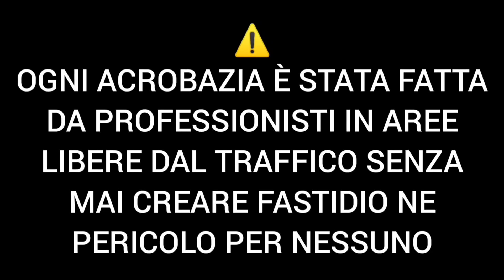*Nuovo video*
👉🏻   L  E   G   G   I   M   I      T   U   T   T   A

Hai domande o vuoi collaborare❓

COSE IMPORTANTI CHE DOVREMMO SAPERE TUTTI

✳️SE VOLETE ANDARE IN MOTO IMPARATE LA GUIDA PREVENTIVA E RIEMPITEVI DI BUON SENSO FINO AD ESPLODERE CHE VI SERVIRÀ

✳️IN ITALIA MUOIONO 3 MOTOCICLISTI AL GIORNO

✳️STATISTICAMENTE LE PARTI CHE SI TOCCANO SEMPRE IN UNA CADUTA SONO GINOCCHIA E TESTA

✳️LE PROTEZIONI DA IMPATTO IN STRADA SONO PIÙ IMPORTANTI DELLE PROTEZIONI DA ABRASIONE. Tutta via anche una leggera abrasione potrebbe lasciarvi cicatrici a vita, solitamente si sbucciano sempre le ginocchia e i pantaloni lunghi non bastano a proteggere, servono le ginocchiere.

✳️Casco integrale omologato della misura giusta, motoairbag mab v3 e una dash cam sono i requisiti fondamentali che secondo me OGNI motociclista dovrebbe avere. Troppa, troppa gente la vedo spendere 500€ o più per una tuta da moto, ma se prendete un palo con la schiena preferite che in mezzo ci sia 1cm di pelle o 15 litri di airbag incomprimibili⁉️
Visti i pericoli che corriamo avere sempre un video quando guidiamo può davvero fare la differenza sia per l'assicurazione che per rivedere eventuali cadute e capire errori e dettagli che altrimenti non potremmo capire.
Consiglio gopro hero 4 silver se si vuole tenere sul casco o insta360 X3 se si vuole tenere sul manubrio

✳️COSA CI GUADAGNAMO AD ANDARE A DONARE IL SANGUE❓🔞+18
- Un giorno di vacanza pagato/credito per la scuola
- Esami del sangue gratuiti 2-4 volte l'anno
- Il ricambio di sangue fa bene alla salute (motivo per cui le donne vivono più a lungo degli uomini)
- Un gesto vale più di mille parole e così darete un bellissimo esempio che inevitabilmente darà un'impressione migliore di voi a chiunque
- CI POTETE RIMORCHIARE LE RAGAZZE E FUNZIONA (True story) DAJE RAGA❗

✳️PRIMO SOCCORSO: è molto semplice da imparare e consiglio a TUTTI di farlo, può fare la differenza tra la vita e la morte ed insegnarvi a reagire correttamente ad OGNI situazione di necessità.
In caso di incoscienza CHIAMATE SUBITO IL 112
⚠️ATTENZIONE la chiamata non fa uscire automaticamente l'ambulanza, SI PUÒ CHIAMARE ANCHE SOLO PER AVERE ASSISTENZA DA UN ESPERTO SENZA FAR VENIRE L'AMBULANZA❗

NON FATE L'ERRORE DI CREDERE CHE "BASTA" FARE LA DIFFERENZIATA PERCHÉ IL 91% DELLA PLASTICA NON PUÒ COMUNQUE ESSERE RICICLATA. Hai sentito bene e ora lo sai anche tu, solo il 9% della plastica può essere realmente riciclata ed è ecco perché FARE LA DIFFERENZIATA NON BASTA e dobbiamo comunque cercare DI LIMITARE L'USO DI PLASTICA IL PIÙ POSSIBILE.

✳️PERCHÉ È IMPORTANTE ANDARE A VOTARE?
Solo perché non sapete chi votare non fate l'errore di dire "Tanto se non voto io non cambia niente, non fa la differenza il mio voto" perché chissà quante altre persone penseranno la stessa cosa. INFORMATEVI, METTETEVI IN DISCUSSIONE, FATE SENTIRE LA VOSTRA VOCE, ma se non andate a votare state infangando ed ignorando gli anni di lotta in cui i nostri antenati si sono battuti per poter avere questa possibilità che noi oggi abbiamo grazie a loro❗
"Andate sempre a votare. Chi non sceglie lascia il potere alla folla. La folla sceglie Barabba... Sempre."

🏳️‍🌈Siamo tutti bravi ad odiare senza motivo, impariamo ad amare senza motivo. L'amore è amore. Punto.

🚫Qualsiasi utilizzo dei miei contenuti è assolutamente VIETATO senza il mio ESPLICITO permesso. Chiedere il permesso in direct Instagram. I TRASGRESSORI SARANNO PUNITI SECONDO LE NORME DI LEGGE

⚠️Ogni acrobazia è stata fatta da professionisti in aree libere dal traffico senza mai creare fastidio ne pericolo per nessuno⚠️ NON IMITATE E GUIDATE SEMPRE CON PRUDENZA⚠️

👉🏻     A  L  W  A  Y  S     R I D E     S A F E